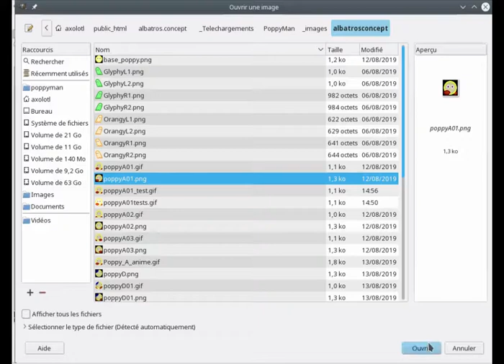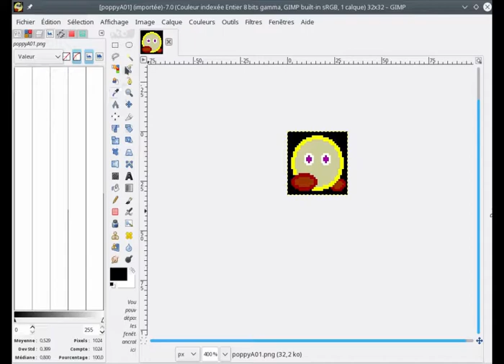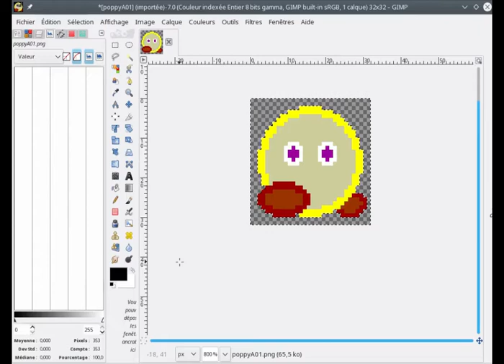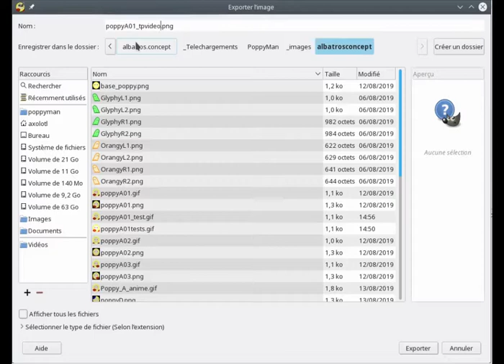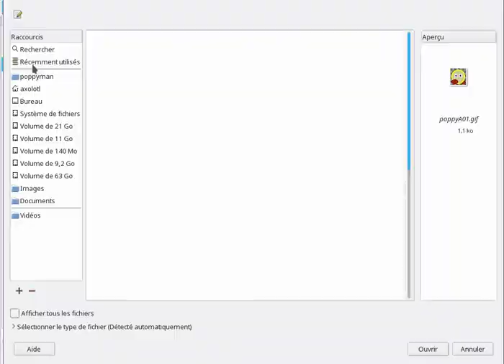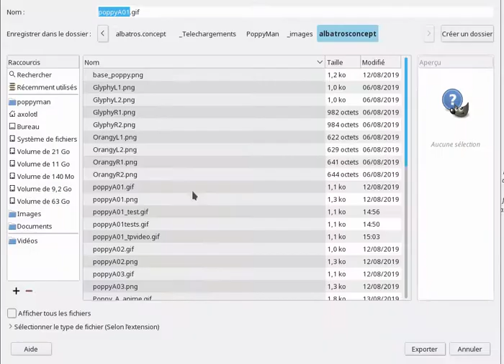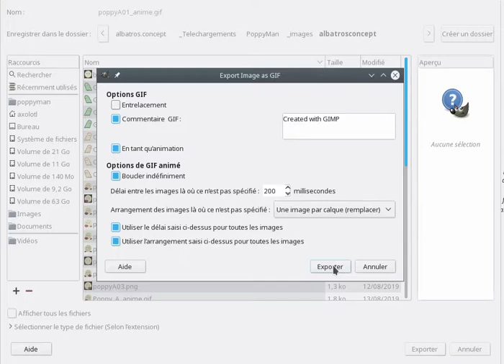Comment créer une image GIF animée sous GIMP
Le titre parle de lui-même

Le GIF animé est un format de vidéo 256 couleurs pouvant servir pour des dessins animés ou des sprites de Jeu vidéo.

Ce tutoriel explique comment créer un sprite animé avec transparence à l'aide de GIMP,.